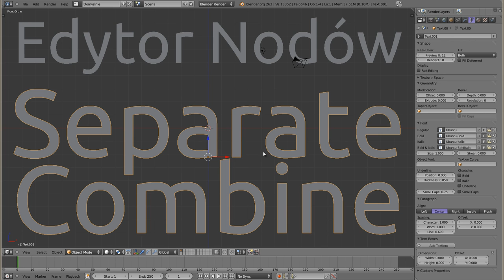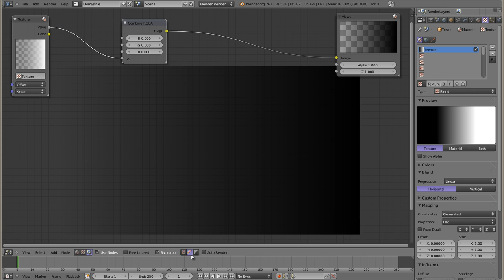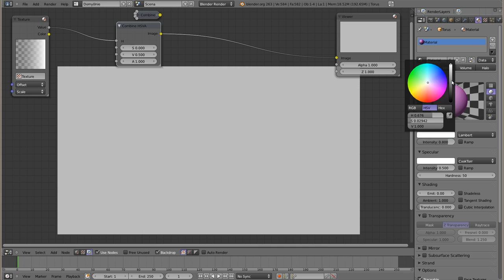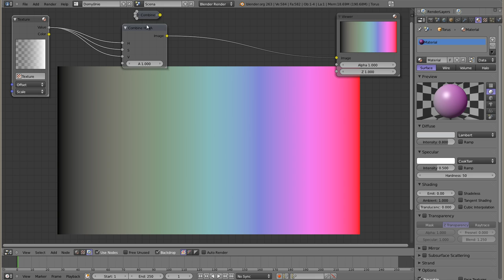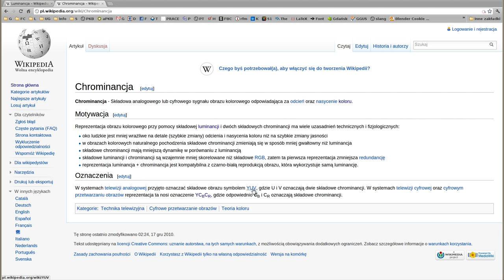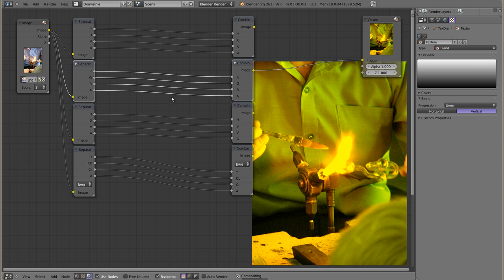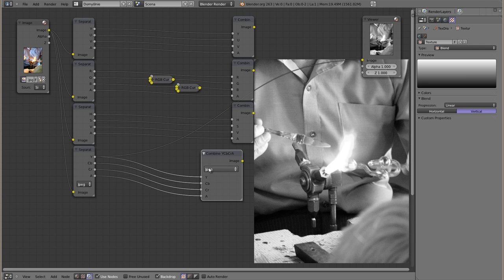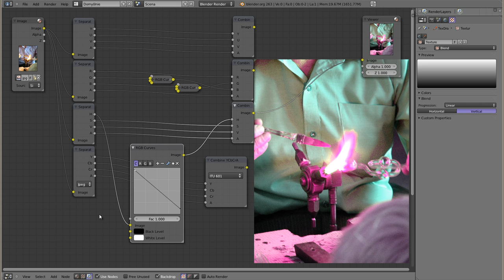Polski Kurs Blendera: Edytor Nodów: nody Separate/Combine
Zestaw kilku nodów zajmujący się rozdzielaniem obrazu na kanały barwne, według różnych modeli barwy. Można następnie poszczególne kanały odpowiednio zmienić, i złączyć ponownie uzyskując dodatkowe efekty.